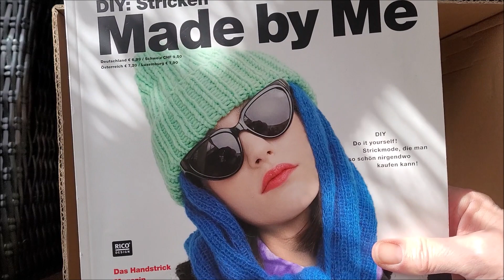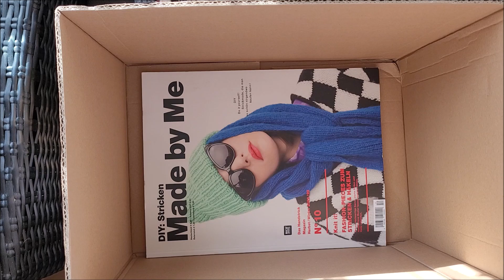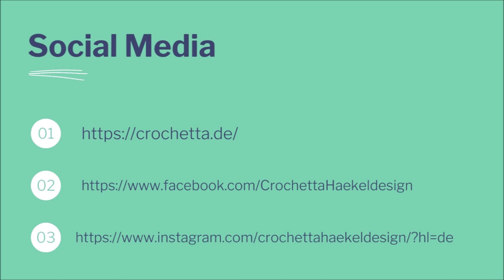Ich packe ein Paket #4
Meine Homepage Crochetta.de
Trag dich ein , dann bekommst du regelmäßig Newsletter von mir.